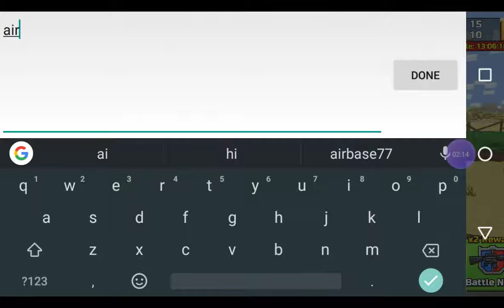Pixel gun 3d:ep 1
Keysee700